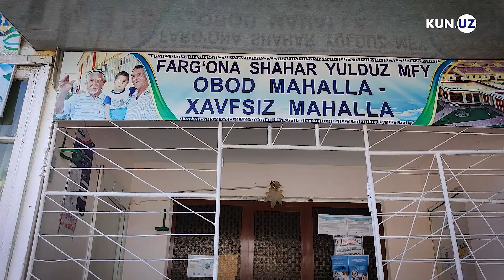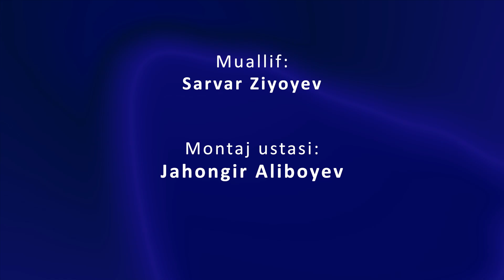Ballon portlashi oqibatida maktab o‘quvchisi jiddiy jarohat oldi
Farg‘ona shahri Qirguli mavzesi Yangi asr ko‘chasida 27-may kuni  gazli suv sotish shoxobchasida uglerod qo‘shoksidi gazi to‘ldirilgan ballon portlagan. Shoxobcha xodimi yozgi ta’tilga chiqqan 12 yoshli o‘g‘liga ish o‘rgatish uchun olib kelgan kunning birinchisida mash’um hodisa sodir bo‘lgan. Ballon portlashi oqibatida maktab o‘quvchisi Rahmatjon Rahmatov chap oyog‘idan jiddiy jarohat olib shifoxonada murakkab jarrohlik muolajasini o‘tagan. Baxtsiz hodisadan ota ham jarohatlangan.